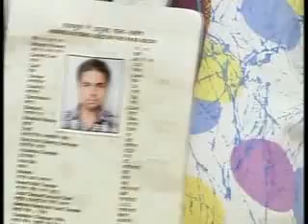Iraq crisis escalates, more than 1 million Iraqis flee as ISIS continues armed siege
More than 1 million Iraqis have been forced from their homes by conflict this year, the U.N. refugee agency said Friday -- a number likely only to rise as Islamist militants and Iraqi security forces battle for control.

A humanitarian crisis is brewing, as families who've fled fighting with little more than the clothes on their back seek water, food and shelter from the summer heat.